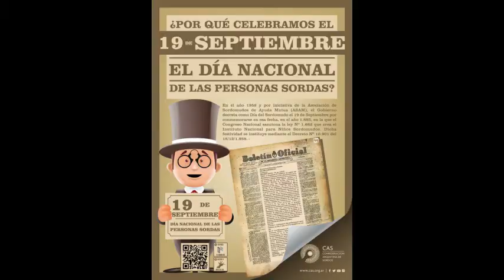19 de septiembre 2021